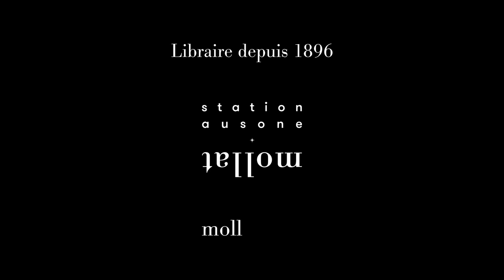Hugo Lindenberg - La nuit imaginaire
Hugo Lindenberg vous présente son ouvrage "La nuit imaginaire". Parution le 23 août 2023 aux éditions Flammarion. Rentrée littéraire automne 2023.